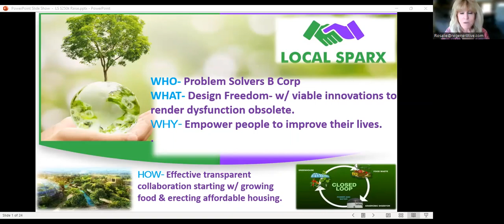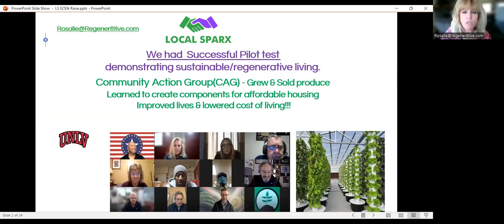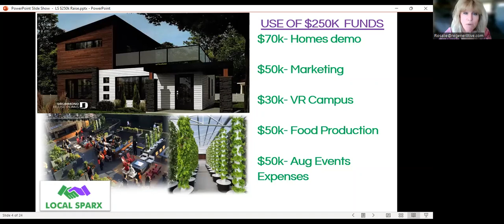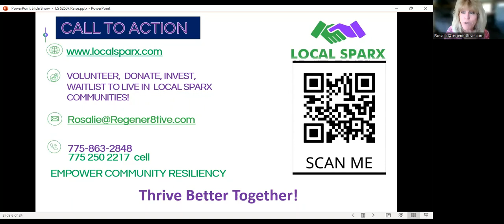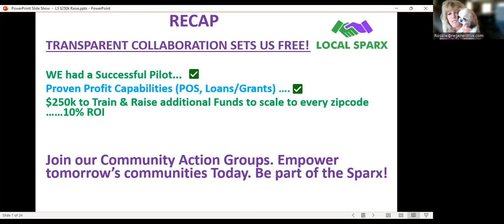Designing & Developing Freedoms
Let's increase community resiliency through viable transparent collaboration that benefits the majority and not only the select few.